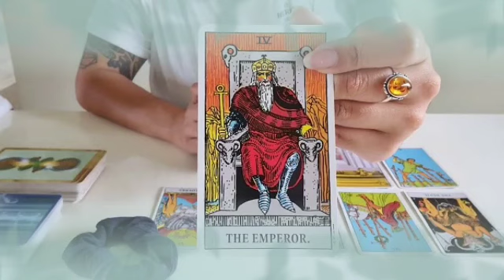برج الميزان توقعات من 12 إلى 22 نوفمبر 2021 //إحذر امرأة😔تغير طبعها للافضل♥️ترقب امر مهم يا ميزان👌